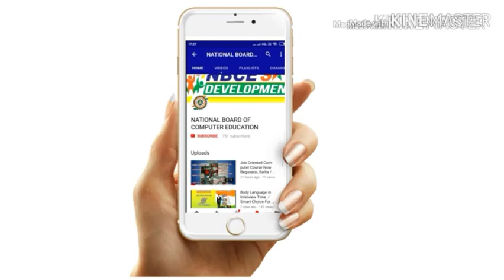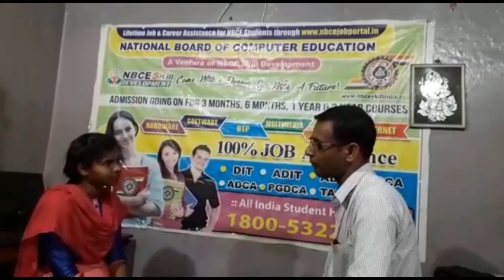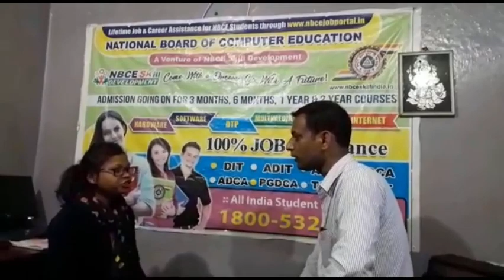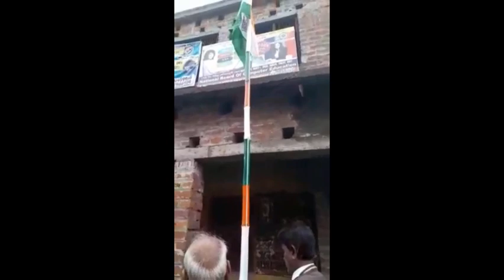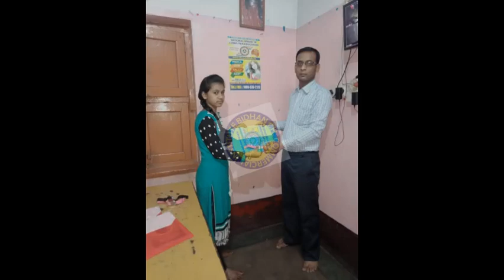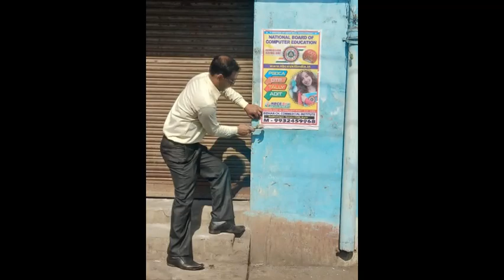Best computer Centre in Radhanagar, Kulti ( 35 Years Running )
BIDHAN CH COMMERCIAL Institute
Radhanagar Chinakuri Road,
Best computer Centre in Kulti

The only source of knowledge is experience.